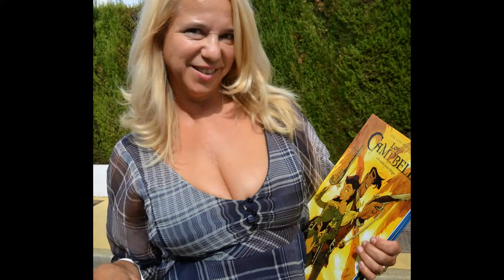RESTAURANTE EL GAUCHO DE BANUS